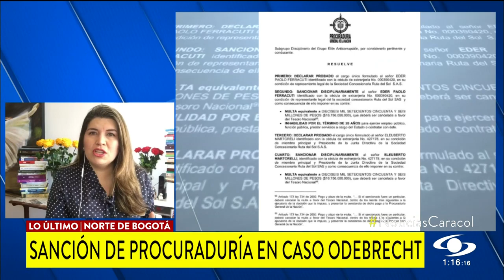Procuraduría sancionó a exdirectivos de Odebretch que participaron en la Ruta del Sol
La Procuraduría General de la Nación sancionó a directivos de la constructora internacional Odebretch. Los afectados por la decisión hicieron parte de la Ruta del Sol.

En un fallo de 252 hojas, el órgano ratificó una multa e inhabilidad a Eleuberto Martorelli, exdirectivo de la firma, y a Eder Paolo Ferracuti, representante de la concesión de la Ruta del Sol en Colombia.

Ellos deberán pagar una multa de más de 16 mil millones de pesos. Además, también fueron inhabilitados para ejercer cargos públicos y contratar con el Estado por 20 años.